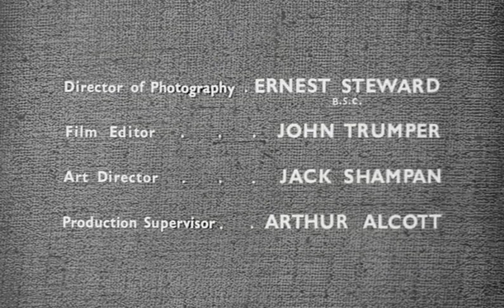House of Mystery (1961) | Full Movie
A couple wants to buy a house. An inventor owned it and was electrocuted in his laboratory. A later owner had problems with the lights and the appearance of a ghost. A psychic is consulted who reveals the secret behind the house.

*Plot*
An enigmatic old woman treats two new tenants to a tale of murder and mayhem involving things that go bump in the night.

*Director*
Vernon Sewell

*Writer*
Vernon Sewell

*Stars*
- Jane Hylton
- Peter Dyneley
- Nanette Newman